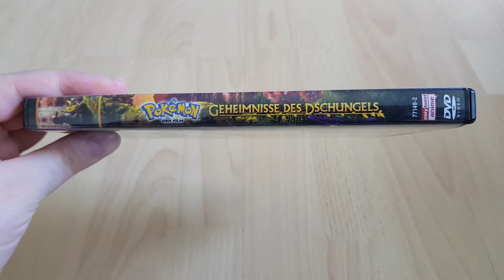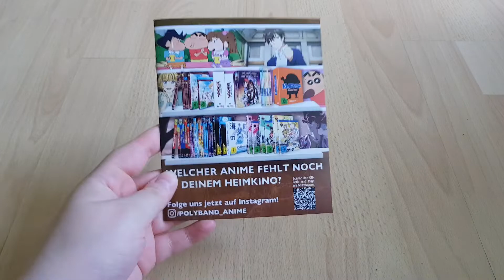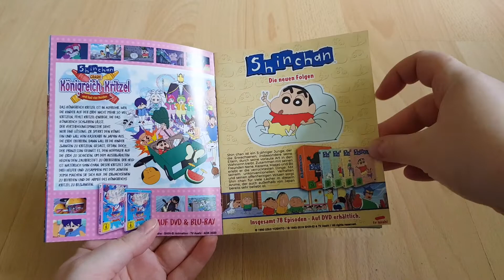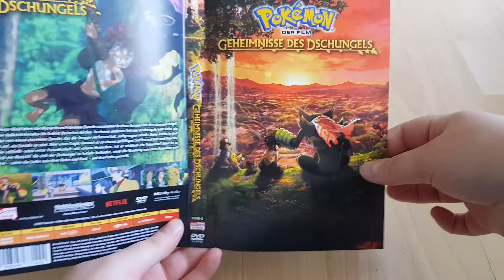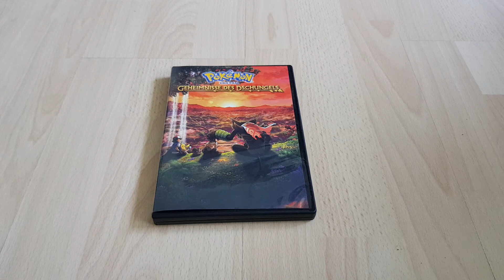Unboxing Pokémon: Geheimnisse des Dschungels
Heute schauen wir uns den neuen Pokémon Film an. Wie hat er euch gefallen?

Eure Leen